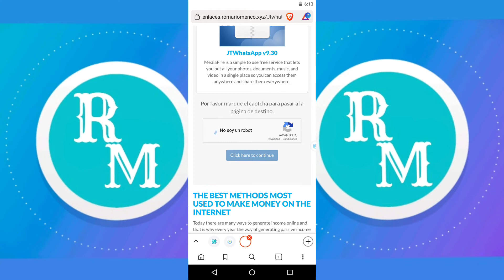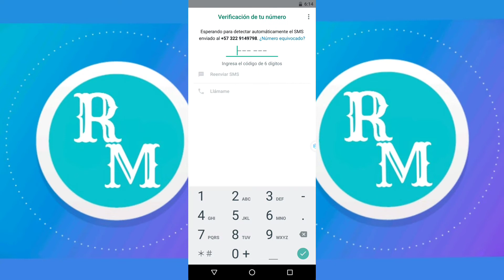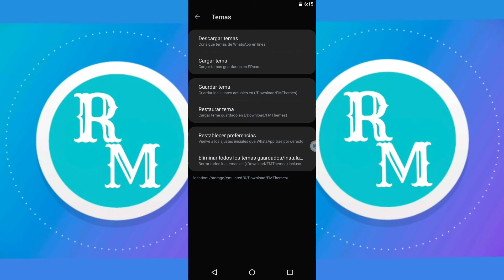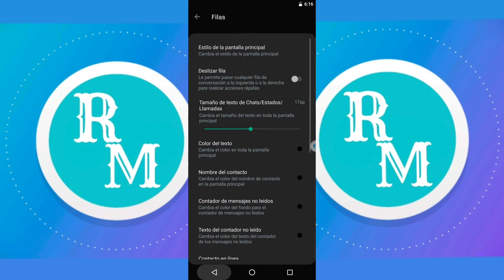NUEVO JTWHATSAPP ÚLTIMA VERSIÓN JULIO 2022 l Jtwhatsapp versión 9.30 para Android APK 2022📱✔️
Nuevo jtwhatsapp última versión 2022

En este video te traigo la nueva versión de WhatsApp para tu dispositivo Android, está última actualización trae nuevas configuraciónes y espero que te guste.

whatsapp plus 2022 descargar e instalar gratis ultima version,
whatsapp plus 2022 descargar e instalar gratis marzo,
whatsapp plus 2022 descargar e instalar gratis en español,
whatsapp plus 2022 descargar e instalar gratis sin anuncios,
whatsapp plus 2022 descargar e instalar gratis para android,
como descargar whatsapp plus en android 2022 jose matzu,
whatsapp plus update kaise kare 2022,
whatsapp plus kaise download kare 2022,
whatsapp plus 2022 kevin ruiz, whatsapp plus 2022 alvevi, WhatsApp plus 2022 AlexMods, whatsapp plus 2022 keyliluz tips,
whatsapp plus 2022 kpop,
whatsapp plus 2022 link de descarga,
whatsapp plus latest version 2022,
whatsapp plus 2022 lau dume,
lauti dume whatsapp plus 2022,
como descargar whatsapp plus en android 2022 link directo,
whatsapp plus la última versión 2022,
whatsapp plus 2022 tipo iphone,
whatsapp plus 2022 tanpa password,
whatsapp plus 2022 Gamerpro.